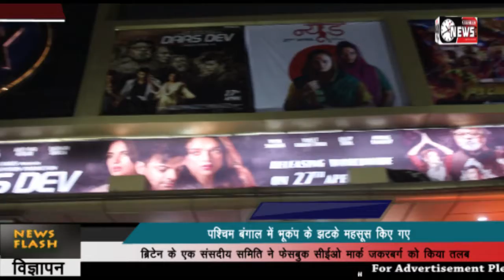Daas Dev GRAND Premiere with Star | Huma Qureshi | Richa Chadda | SNI NEWS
Daas Dev GRAND Premiere  with Star | Huma Qureshi | Richa Chadda